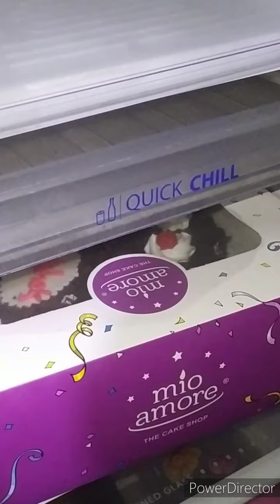Birthday🎂 celebration party full of masti बच्चो का